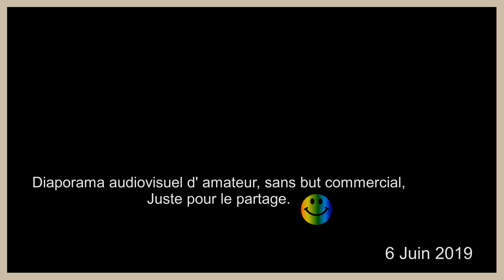Comme Un P'tit Coquelicot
Hommage à Mouloudji
Photos de Michel P.

Comme un petit coquelicot (Mouloudji)

Le myosotis, et puis la rose,
Ce sont des fleurs qui dis'nt quèqu' chose !
Mais pour aimer les coqu'licots
Et n'aimer qu'ça... faut être idiot !
T'as p't'êtr' raison ! seul'ment voilà :
Quand j't'aurai dit, tu comprendras !
La premièr' fois que je l'ai vue,
Elle dormait, à moitié nue
Dans la lumière de l'été
Au beau milieu d'un champ de blé.
Et sous le corsag' blanc,
Là où battait son coeur,
Le soleil, gentiment,
Faisait vivre une fleur :
Comme un p'tit coqu'licot, mon âme !
Comme un p'tit coqu'licot.

C'est très curieux comm' tes yeux brillent
En te rapp'lant la jolie fille !
Ils brill'nt si fort qu'c'est un peu trop
Pour expliquer... les coqu'licots !
Quand je l'ai prise dans mes bras,
Elle m'a donné son beau sourire,
Et puis après, sans rien nous dire,
On s'est aimé ! ... on s'est aimé !
Et j'ai tant appuyé
Mes lèvres sur son coeur,
Qu'à la plac' du baiser
Y avait comm' une fleur :

Ça n'est rien d'autr' qu'un'aventure
Ta p'tit' histoire, et je te jure
Qu'ell' ne mérit' pas un sanglot
Ni cett' passion... des coqu'licots !
Attends la fin ! tu comprendras :
Un autr' l'aimait qu'ell' n'aimait pas !
Et le lend'main, quand j'lai revue,
Au beau milieu du champ de blé.
Mais, sur le corsag' blanc,
Juste à la plac' du coeur,
Y avait trois goutt's de sang
Qui faisaient comm' un' fleur :
Comm' un p'tit coqu'licot, mon âme !
Un tout p'tit coqu'licot.